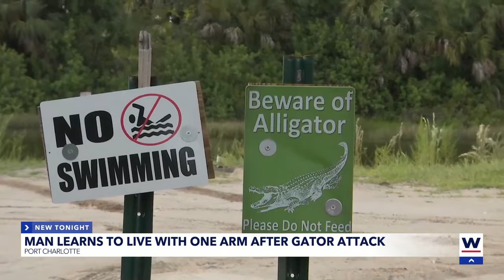Man learns to live with one arm after alligator attack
A man continues to adjust to life after losing an arm to an alligator attack.